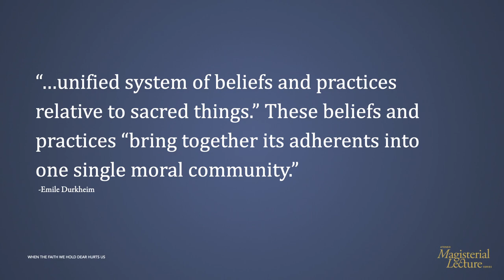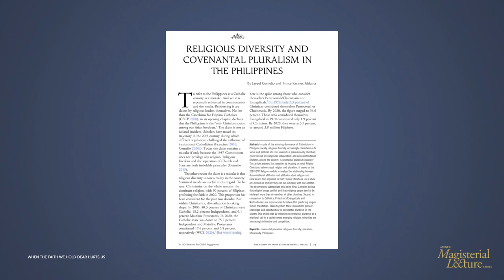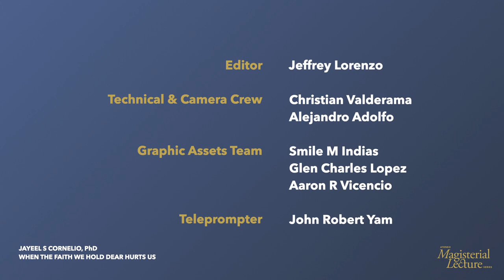When the Faith We Hold Dear Hurts Us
How does religion hurt us? In this lecture, Dr. Cornelio tackles religion's divisiveness and why many would turn a blind eye to wounds caused by their faith.

Jayeel Cornelio, PhD is the Director of the Development Studies Program at the Ateneo de Manila University and an associate editor of the journal Social Sciences and Missions (published by Brill). For his scholarship on religion, he received the 2015 Virginia A. Miralao Excellence in Research Award from the Philippine Social Science Council and the 2017 Outstanding Young Scientist Award from the National Academy of Science and Technology. Dr Cornelio received the PhD in sociology from the National University of Singapore and was a postdoctoral research fellow at the Max Planck Institute for the Study of Religious and Ethnic Diversity.

The Magisterial Lecture series is a collection of selected talks from Ateneo classes, delivered by some of the University’s most respected faculty members. They are produced and shared for the benefit of learners everywhere. Magisterial Lectures will be available on Areté’s YouTube channel for free.